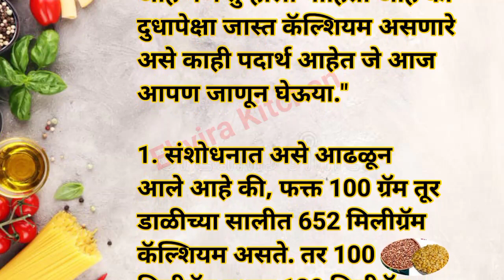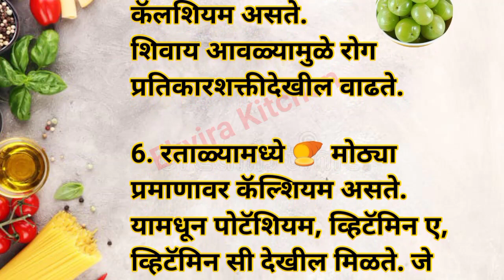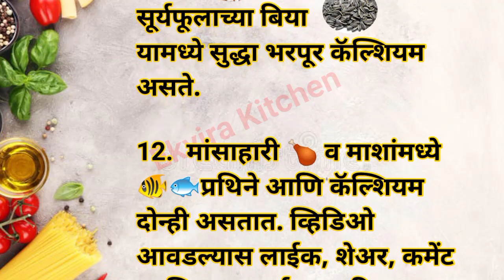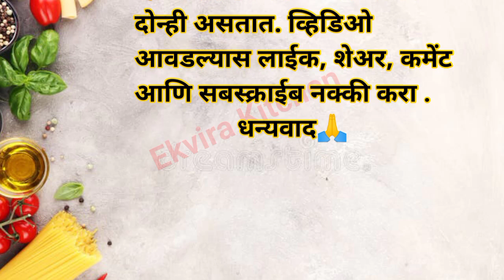दुधापेक्षा जास्त कॅल्शियम असणारे 12 पदार्थ | Kitchen tips | cooking tips | kitchen tips marathi